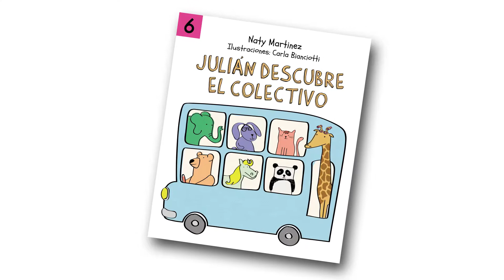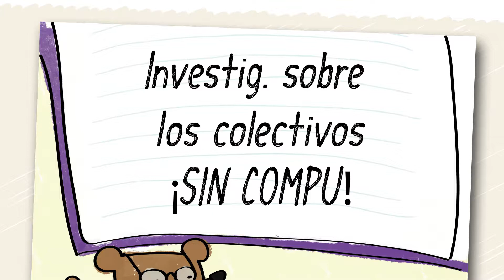#07 Julián descubre el Colectivo 🐻🚍🚌 - CUENTOS INFANTILES CORTOS PARA NIÑOS EN ESPAÑOL - Ondulé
DESCARGA AHORA ✅ el libro digital de "Julián Descubre El Colectivo" así lo podes ver en tu móvil o tu compu. DISFRÚTALO 🎁💖💛💚

Julián tiene tarea de investigación sobre los colectivos. ¡Sin Compu! - dijo la seño. Julián piensa que eso es super aburrido. Su papá tiene un plan para hacer la tarea y jugar a la vez! Julián descubrirá cosas rarísimas y datos que ni conocía sobre algo tan común para él como era hasta ese momento, el colectivo. Escucha este AUDIO CUENTO para niños y entérate!!!

Punto de Contacto de Ondulé